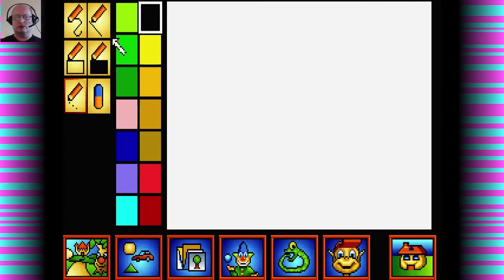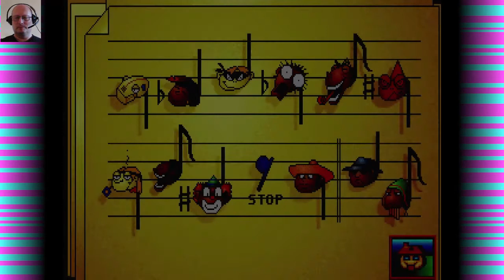A.J. `s World Of Discovery - PC DOS (PL)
Świat odkryć A.J. to gra edukacyjna, w której dzieci mogą grać w liczne minigry:
- klon Arkanoida;
- zabawny kreator twarzy, w którym można dowolnie zmieniać rysy twarzy lub losowo generować twarze;
- prosty program graficzny, w którym można rysować obrazki za pomocą różnych narzędzi i zapisywać je na dysku;
- wyścigi samochodzików Matchbox; można zbudować własny tor, a następnie ścigać się z inną osobą lub komputerem;
- klawiatura, która uczy pisania na klawiaturze;
- książeczka z naklejkami;
- kilka układanek, w których po ułożeniu otrzymujesz nagrodę w postaci animowanego obrazka;
- minigry edukacyjne, które uczą angielskiego i matematyki.
Można też wyhodować własny ogródek, sadząc nasiona i obserwując, jak z czasem kwiaty powoli rosną. Gra zawiera wiele zabawnych, głupkowatych animacji i dźwięków. Rok wydania 1992.